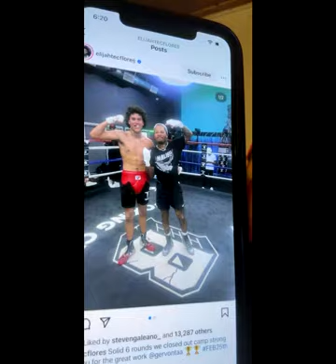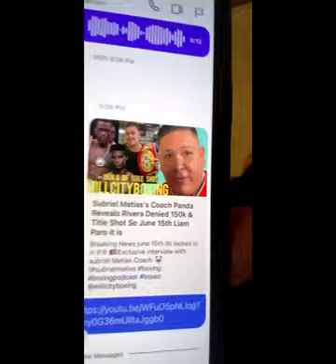Canelo Vs Mungia & Boxing Talk On Millcity Boxing